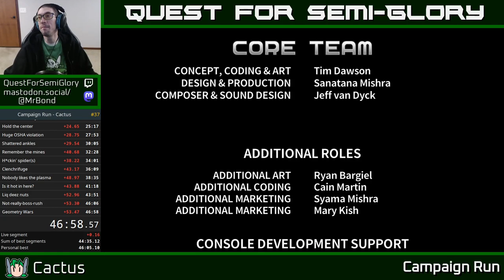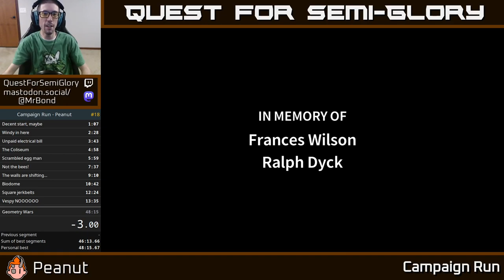Quest for Semi-Practice - Assault Android Cactus Speedruns, Session 184